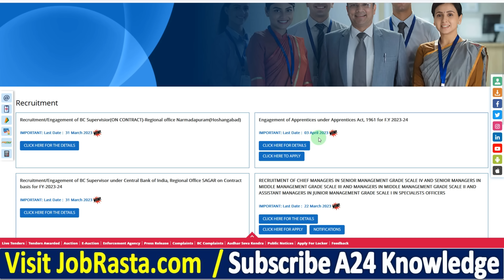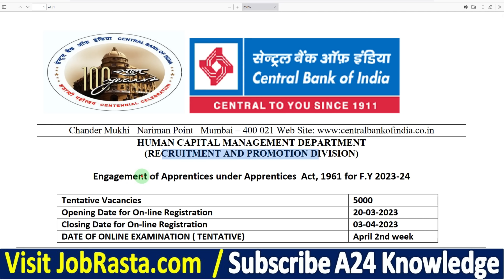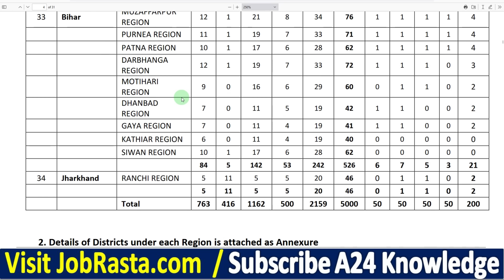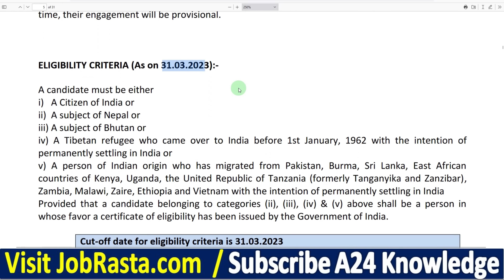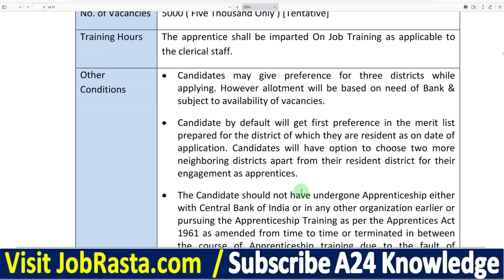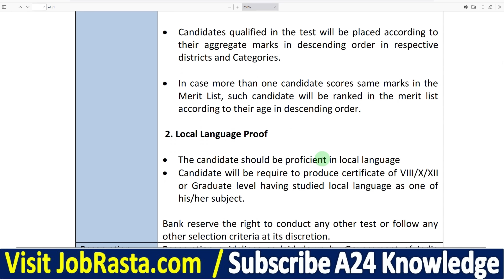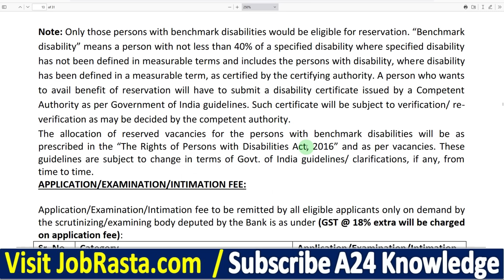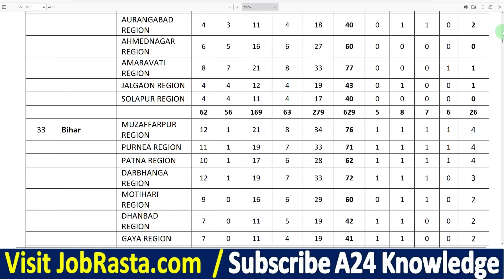Central Bank of India Apprentice Recruitment 2023 /Central Bank of India Apprentice Online Form 2023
Check Central Bank of India Apprentice Recruitment 2023 Notification before Apply

Central Bank of India Apprentice Recruitment 2023: Central Bank of India has Invited Online Application Form for the Recruitment of Apprentice 5000 Post. Those Candidates are interested in the Following Process of Central Bank of India Recruitment 2023 Notification & complete the Required Eligibility Criteria Can read the Full Notification and Apply Online for Central Bank of India Apprentice Notification 2023 @centralbankofindia.co.in

00:00 Central Bank of India Apprentice Recruitment 2023
02:02 Central Bank of India Apprentice Vacancy 2023
03:25 Eligibility for Central Bank of India Apprentice
05:10 Selection Process for Central Bank of India Apprentice
06:45 Central Bank of India Apprentice Online Form 2023